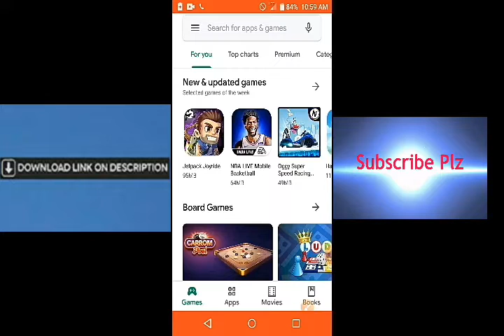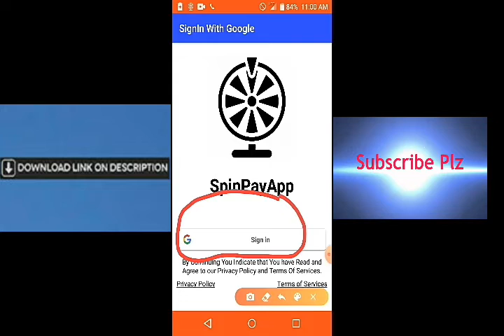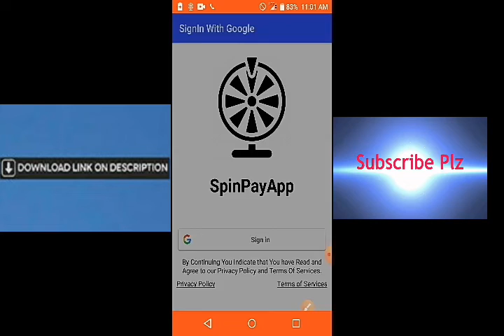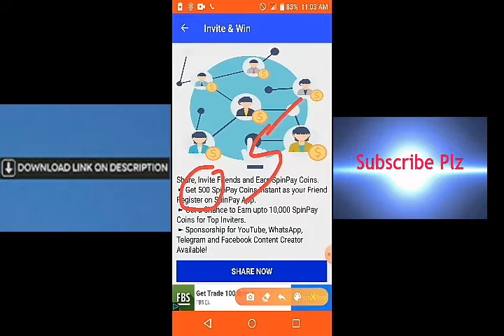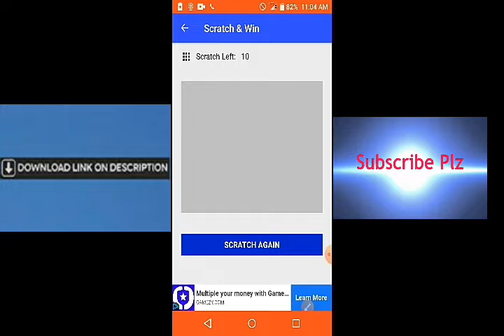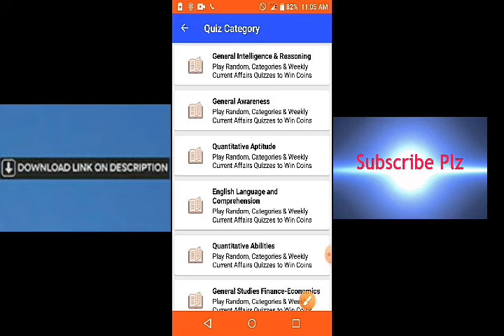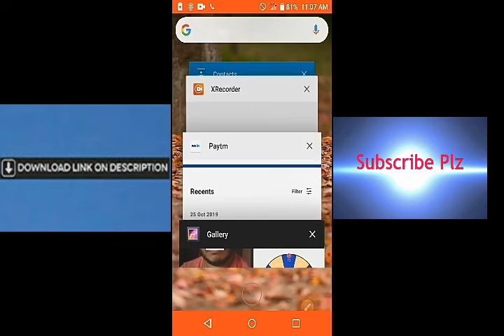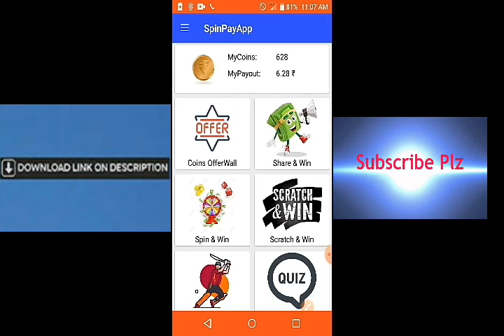Spin ചെയ്തു Paytm നിറക്കാം അതും ആരുടേയും സഹായം ഇല്ലാതെ | Malayalam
Paytm money making app

paytm earnings

Trinix Entertainment
TRINIX ENTERTAINMENT